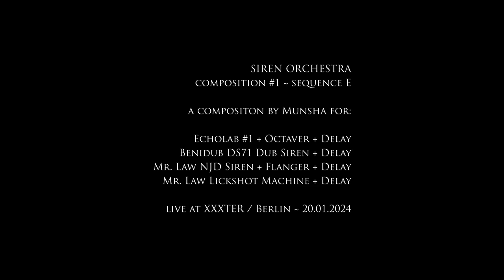Siren Orchestra Composition #1 Sequence E ~ Live in Trickster ~ 20.01.2024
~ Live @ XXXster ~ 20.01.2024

SIREN ORCHESTRA / Composition #1
An out-of-context quartet for Dub Sirens and FX, interpreting an experimental score.
for: Echolab #1 ~ Benidub DS71 Dub Siren ~ Mr. Law NJD Siren ~ Mr. Law Lickshot Machine

The SIREN ORCHESTRA's  score is meant to be interpreted by a new ensemble of local players for each event.